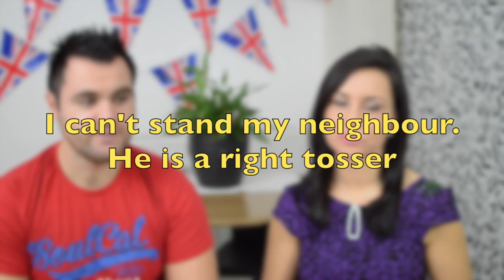Dicas de inglês: 3 xingamentos usados no inglês britânico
Atenção: nesse video falamos algumas palavras obscenas e xingamentos "leves" em inglês!